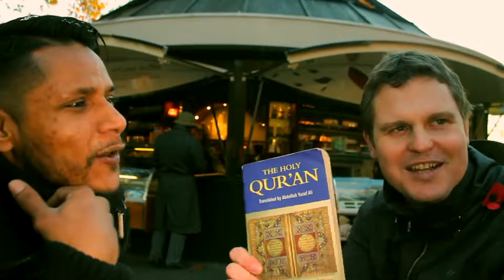Islam equals Arabisation; the example of Bangladesh - we don't need Islam we need Christ!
Bob discusses yet more examples of Arabisation - and make a blunder in the process - how Christianity is better for local cultures than Islam. Christians V Muslim debate.

Shot & Edited: Soco Films
Post: Soco Studio